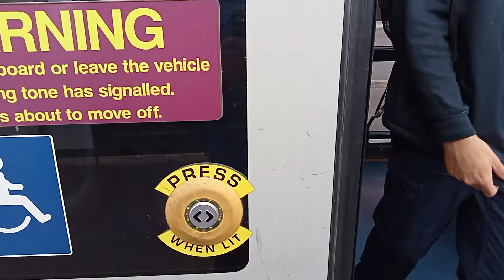tram arrives at Blackpool north tram stop.12.6.22